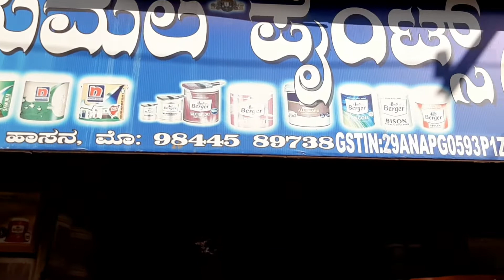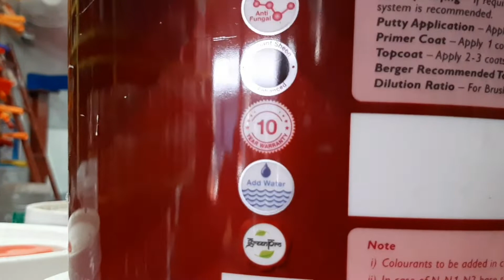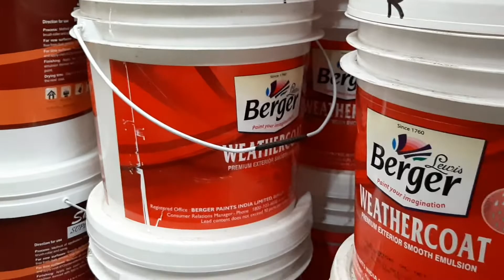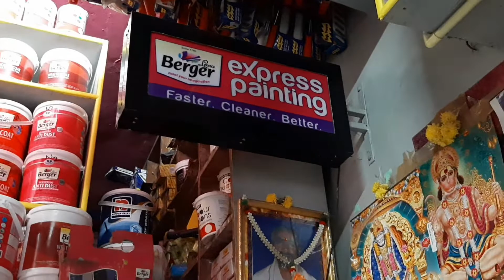SRI THIRUMALA PAINTS HASSAN Cell: 98445-89738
SRI THIRUMALA PAINTS
Azad Road, HASSAN-573201 (KARNATAKA)

AUTHORISED DEALERS FOR: NEW DULUX PAINTS, BERGER PAINTS, CONSTRUCTION CHEMICALS, AREVA PAINTS, NIPPON PAINTS & ZYCOSIL CONSTRUCTION CHEMICALS

DEALERS IN: PAINTS, HARDWARE & CONSTRUCTION CHEMICALS ETC.

DOOR DELIVERY ALSO AVAILABLE (HASSAN CITY ONLY)